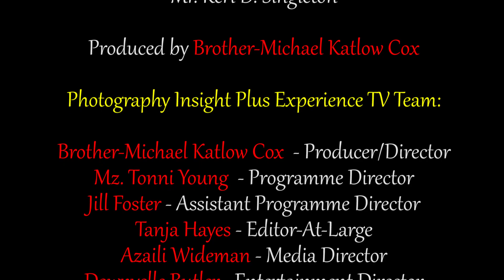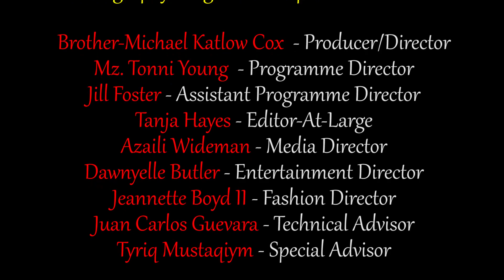PIPE TV Mz Tonni Interviews with John Canada Terrell and Anna DAnae Performs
PIPE TV Mz Tonni Interviews with John Canada Terrell and Anna D'Anae Performs

PIPE TV Producer - Brother-Michael Katlow Cox